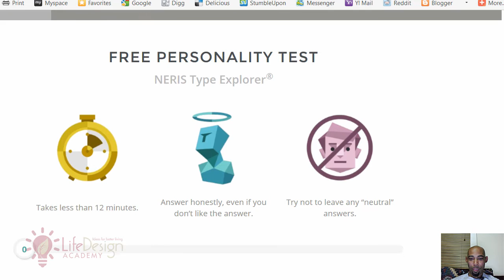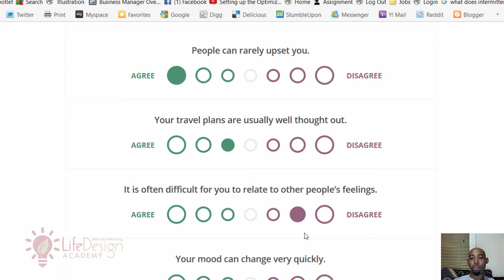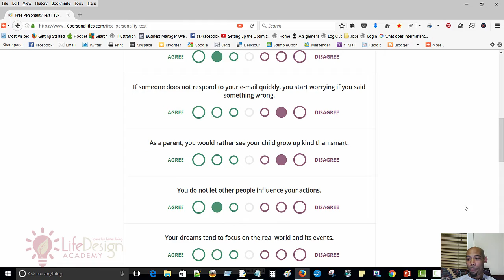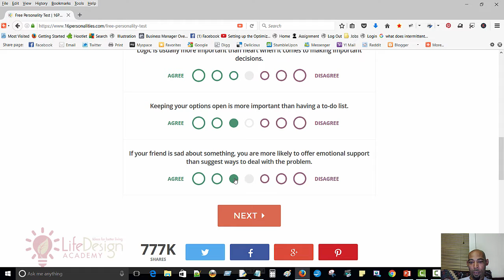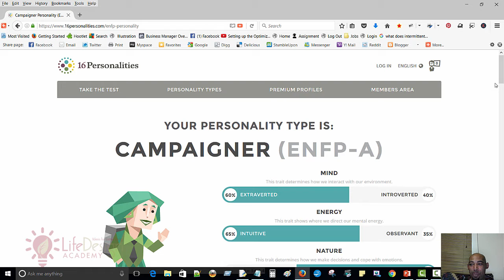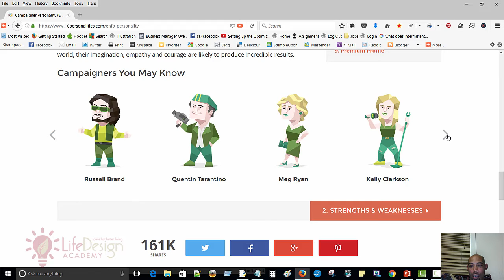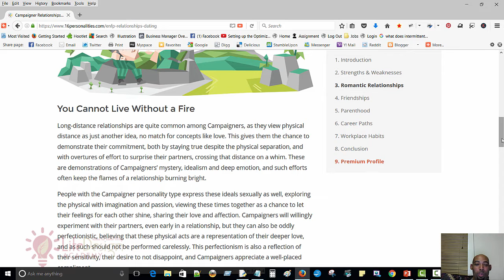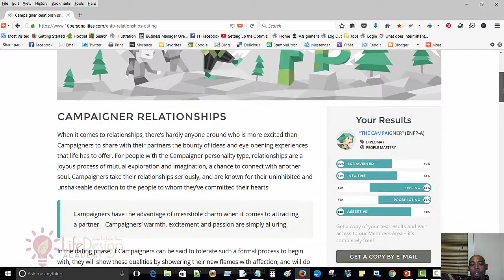Watch me take a free personality test online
A personality test will help you gain insight on who you are.  That can be beneficial in you becoming more mindful of your strengths and weaknesses.  This one was pretty easy and fun and you don't even have to log in or create an account.

The website I used is . I wrote about my 1st experience here.  The video is actually my second time taking it.  It is slightly different than what I learned the first time but not a lot.

This was such a long video that I spend it up some.